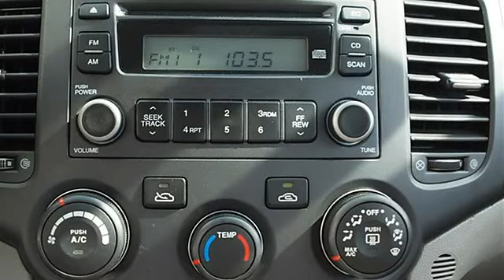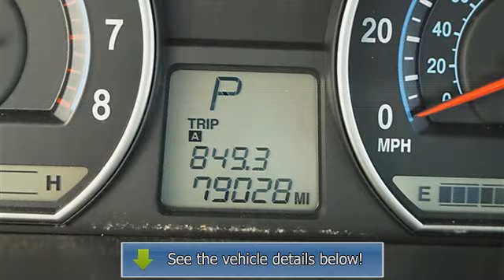0 - Classic Dealer Group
For Sale: 2007 Kia Optima
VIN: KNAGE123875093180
Engine: Gas I4 2.4L/144
Drivetrain: FWD
Transmission: Automatic
Mileage: 79,028
Color: Midnight Gray (exterior) Gray (interior)

Features:
2007 Kia Optima four doors Car.